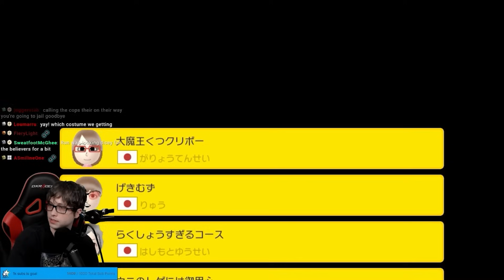Letos Everywhere! - MM1 100 Man Super Expert No Skip 35